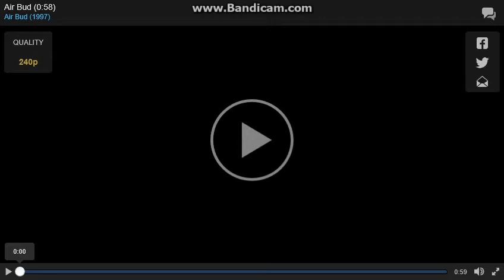Air Bud Special Edition DVD Trailer